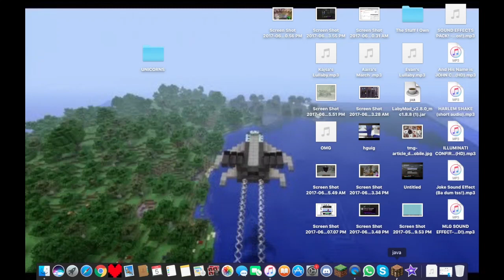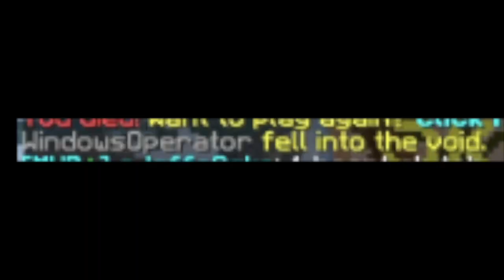Uncut.. TUESDAY?!! | #2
Other info:

Mouse: Titan Wolf Hannover

Keyboard: Macbook Pro +

Monitor: Macbook Pro +

Mouse Pad: Dragon War, Thor ELE

Software:

Recording: QuickTime Player on Mac Os Sierra

Editing: iMovie Version 10.1.5